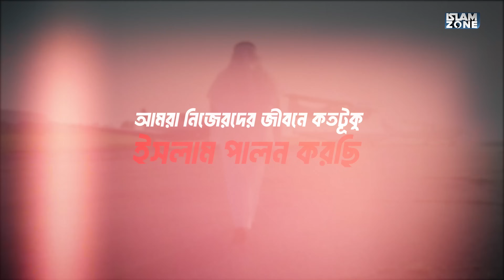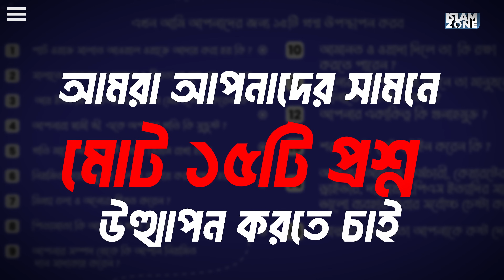TEST YOUR TAQWAH | MUHASABA | FAZLE RABBI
TEST YOUR TAQWAH

( দীর্ঘশ্বাস)